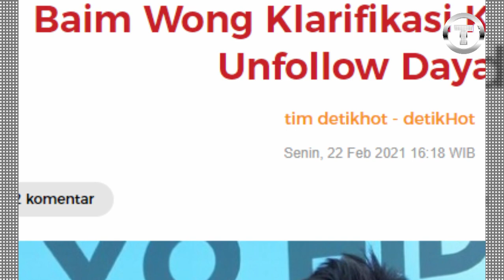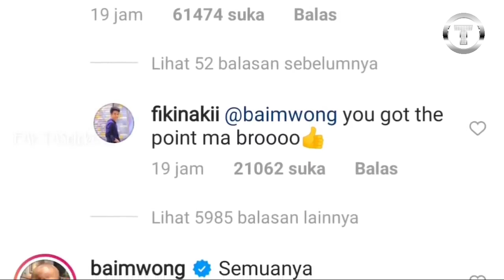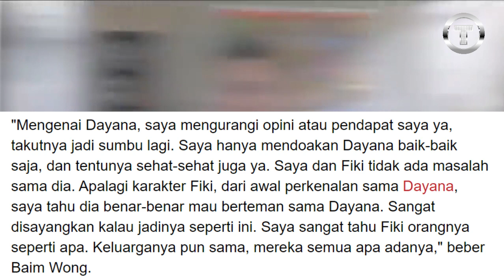Terbaru .!! Baim Wong Klarifikasi Soal Keriuhan Unfollow Dayana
Halo Gays, Jumpa lagi di Video Kali ini.
Baim Wong Klarifikasi Keriuhan soal Unfollow Dayana
Baim Wong masuk dalam pusaran hubungan antara Dayana dan Fiki Naki. Hal itu bermula saat muncul komentar pedas Dayana terhadap netizen di Indonesia.
Dayana pun sempat dituding membenci masyarakat Indonesia karena ucapannya tersebut. Hal itu membuat beberapa publik figur berkomentar, salah satunya Baim Wong.
Ayah Kiano Tiger Wong itu ramai diberitakan meng-unfollow Dayana setelah ramainya berita soal ucapan gadis asal Kazakhstan itu yang membuat sakit hati para netizen Tanah Air.

Lisensi
Lisensi